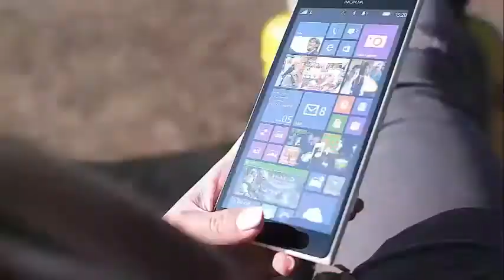PARIS HILTON AND CHRIS ZYLKA DIDN'T MAKE IT TO THE WEDDING!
Paris Hilton and Chris Zylka Break Up 10 Months After Engagement